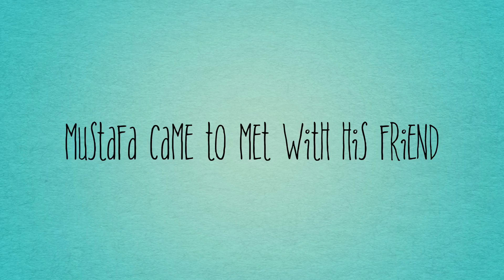Trailer of A real friend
A real friend is created by me